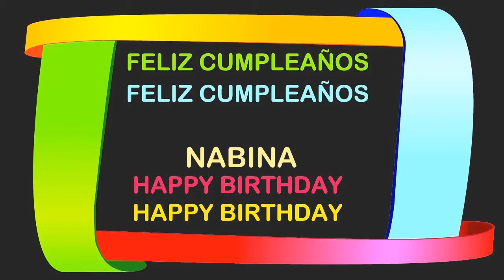Nabina Birthday Postcards & Postales - Happy Birthday